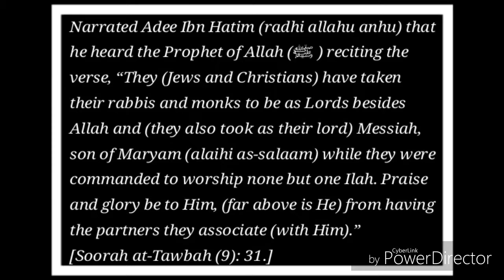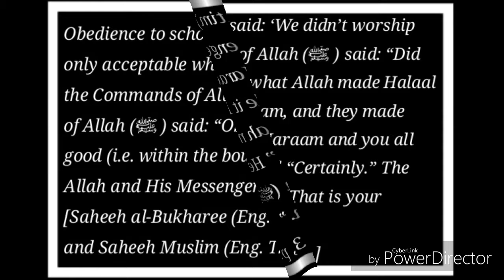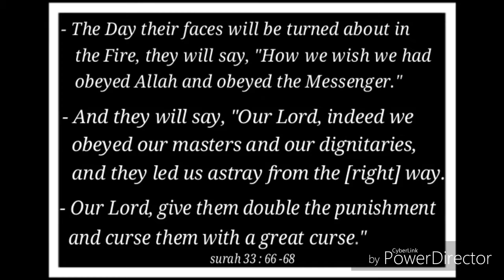Obeying The Scholars and the Rulers [ Taqleed part ( 6 / 7 ) ].